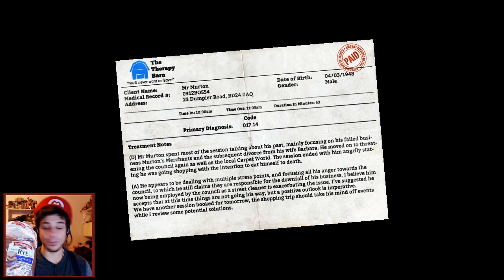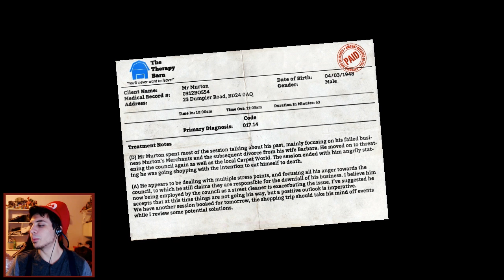ChilledChaos is Bread (I Am Bread - A Bread Game Simulator)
Internet...we are embarking on a starchy rye adventure. Welcome to Bread Simulator 2014. Have you ever wanted to eat a piece of bread? Of course! Now...have you ever wanted to BE a piece of bread? No. EXACTLY. Join me. We will be Bread together!

Internet, I got drunk this morning and thought I went to the grocery store...turns out I was actually on Stream, and purchased Bread there. Low and behold, to my surprise, this bread was not edible. Although they did say something about cookies...anyway...

This is the next stupid simulator game that people are going to exploit and play for views...so I thought I might as well jump on the band wagon. I figure..."Hey I Probably deserve it, I like views, It's been a while since I exploited something...might as well be this". With that being said, if this video gets a shit load of interaction and likes and favorites (Of which really mean nothing) I will post more of it and continue to whore myself out like the dirty boy I am.

Game Description
The beautiful story of one slice of bread's epic and emotional journey as it embarks upon a quest to become toasted. As you delve deeper and deeper into the story of 'I am Bread', you'll notice that things aren't quite what they seem.

Anyway...welcome to bread simulator...lets get toasty.